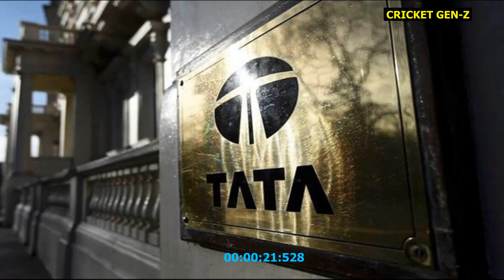Tata Group bags WPL title rights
News regarding - Tata Group bags WPL title rights

This is an engaging introduction to the Women's Premier League, a cricket tournament in India. The commentator welcomes cricket fans to the channel and shares exciting details about the tournament, including the teams, venues, and format. The video also highlights some of the top players to watch out for and invites viewers to join in the excitement of the tournament. It's a great teaser for anyone looking to get a quick overview of the upcoming Women's Premier League.

◈◈◈◈◈◈MUSIC USED◈◈◈◈◈◈◈
Crockpot NCS - @YoutubeMusicLibrary

CRICKET GEN-Z
ipl
cricket news
ipl auction 2023
ipl 2023
women ipl
ipl 2023 schedule
wipl 2023
ipl news
women ipl 2023
womens ipl 2023